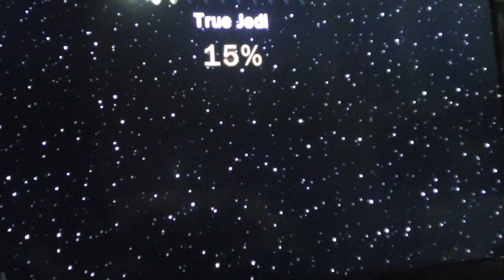lego star wars SPIDERMAN part 2